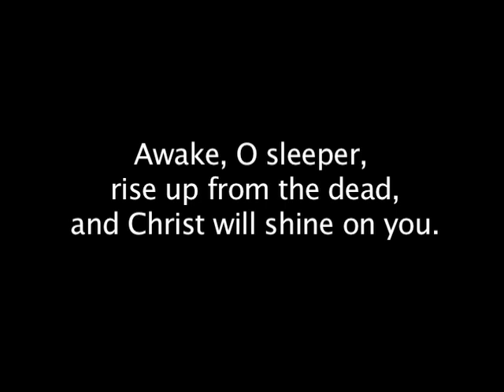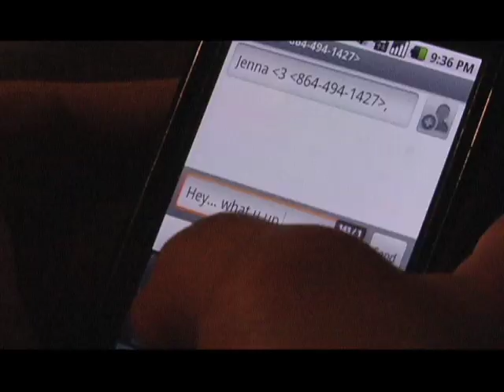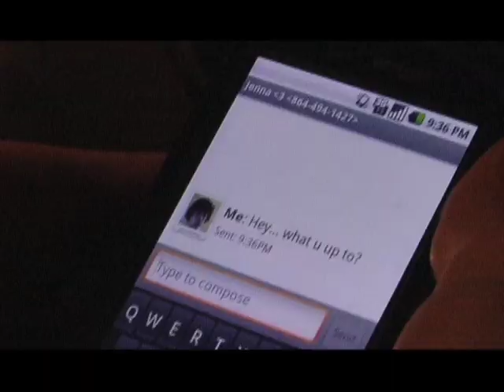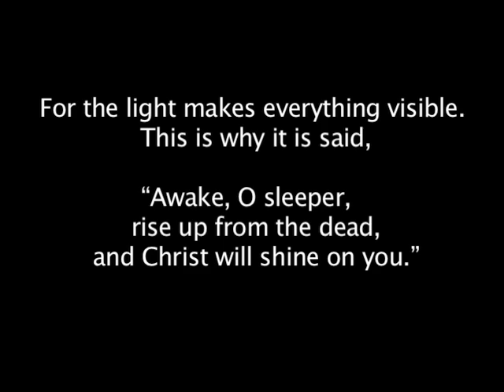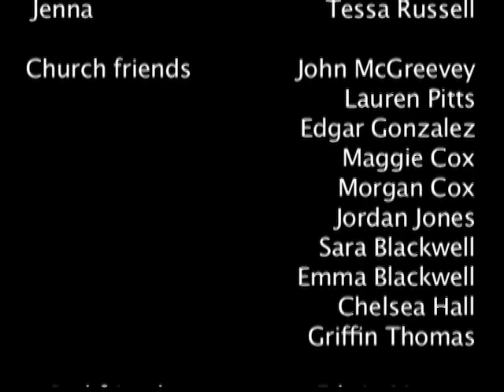Minimum Wage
Short Christian film about the affect community has on a person